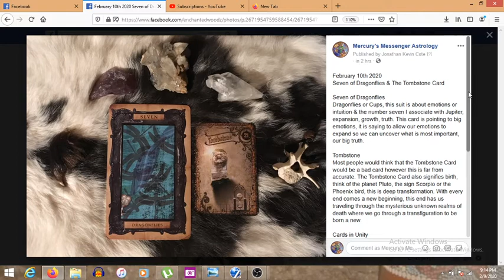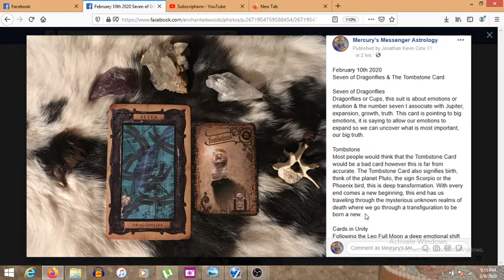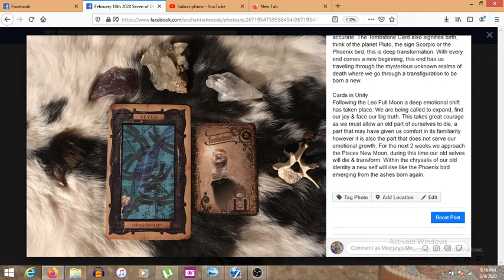Astrology Now February 10th 2020